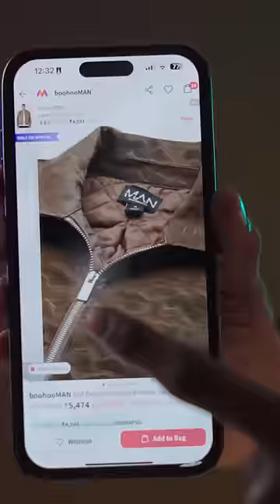*FASHION* Hacks For Men 🙌🏻